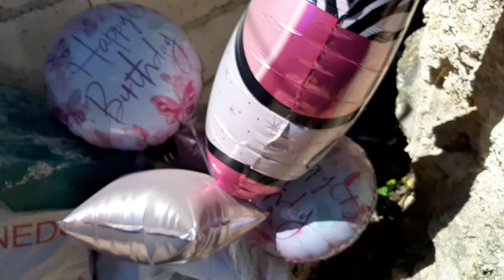multi-tasking tayo ngayon | Ate Jona Boholana